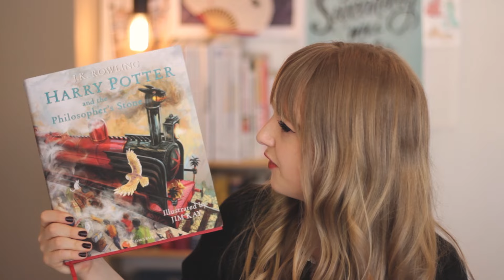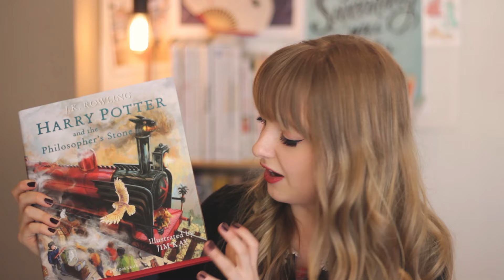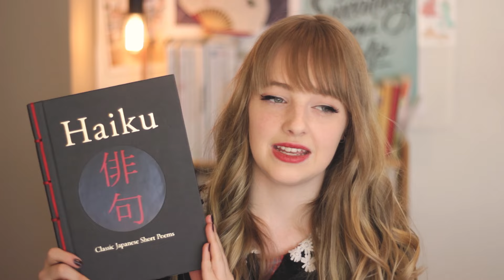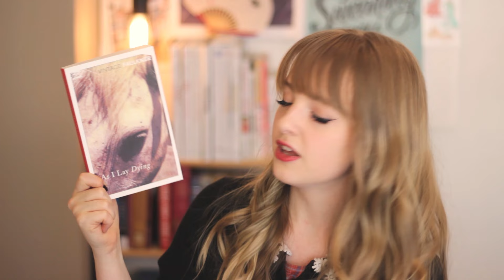Winter Book Haul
Hello everyone! Winter has now officially ended so I thought I would show you the books that I picked up during this cold, *cold*, season. I actually got quite a number of books - which is a little odd for me because I never usually have enough time to read everything.

Sorry about the audio quality - it's fuzzier than usual because my microphone cut out halfway through and I had to use the DSLR audio -.-

I hope you enjoy the video and have a lovely day :)